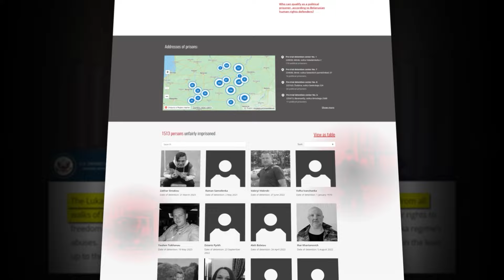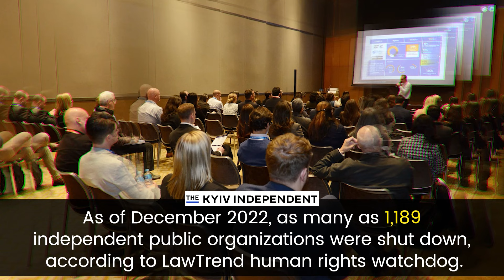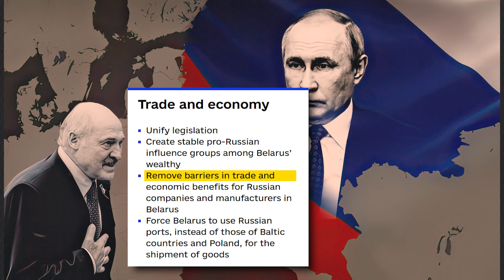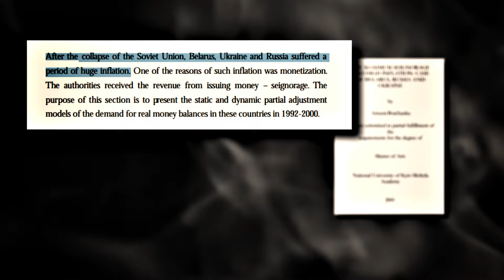RUSSIA Sets Up NUCLEAR Base in BELARUS | Big Threat for Ukraine?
▶️Exclusive for job guarantee batch - Limited seats
▶️Only for first 100 Application

In this video, we unveil Russia's strategic moves and their impact on European NATO countries and Ukraine. We explore how Russia's deployment aims to keep surrounding European NATO countries away from the conflict in Ukraine. Delve into the economic, political, and military dynamics as Russia has already established its grip on Belarus. Join us in this video as we analyze and dissect these developments to gain a deeper understanding of the situation at hand.